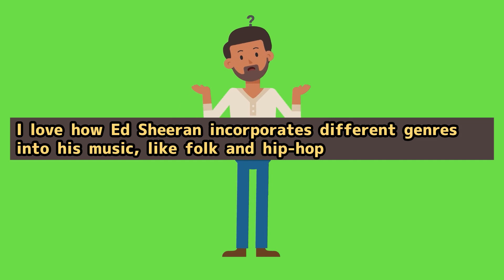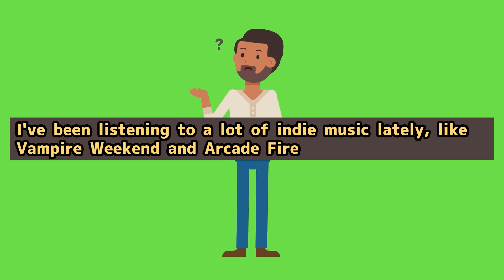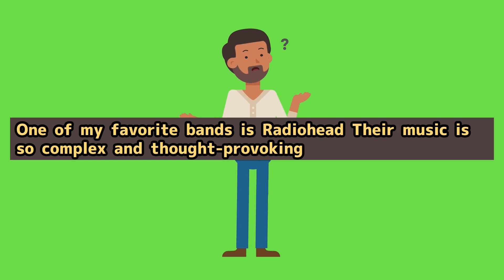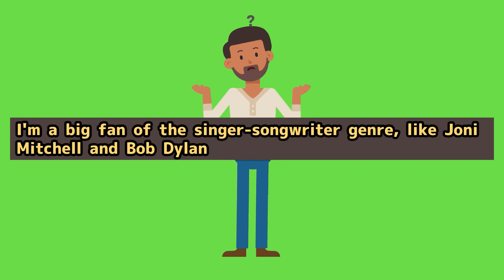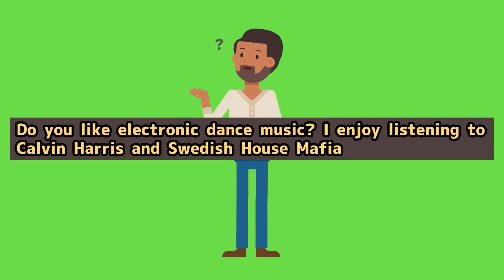while you sleep👍Daily English expression Day 24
English expressions; learn English expressions while you sleep. This video consists of greetings that can be expressed in everyday life as basic English and is designed to identify and remember English words used correctly in conversation. You can get the best results by listening to this when you sleep and leaving while you are sleeping.

100 days English,
daily English Expression,
while you sleep
learn English,
listen English,
audio book,
for beginners.